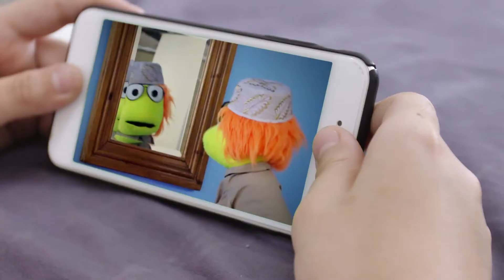Empowering Young Muslims For A Brighter Tomorrow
Salam/Peace be with you! Do you have a few minutes to spare to learn about our projects to empower Muslim youth?